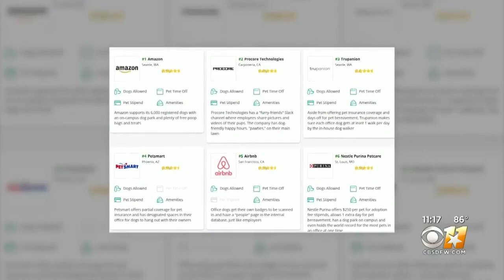What About Taking Your Dog To Work Everyday?